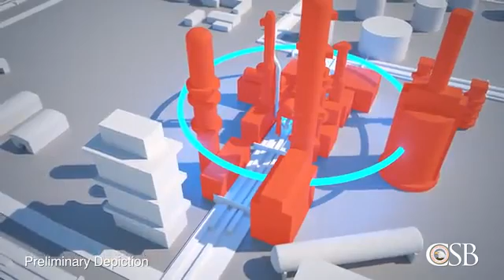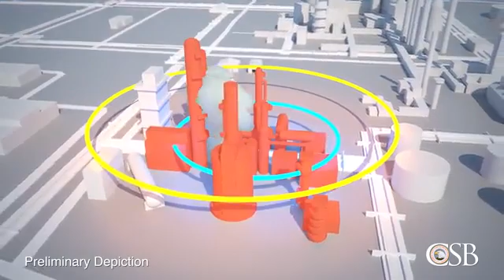Vapor Cloud Explosion (VCE) incident shared by CSB.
A vapour cloud is formed due to the loss of containment of a certain mass of a flammable vaporizing liquid or gas. ... If the cloud is ignited, the substance will bum and a flash fire will occur. It is possible that, in addition to the fire, a mechanical explosion will also take place.